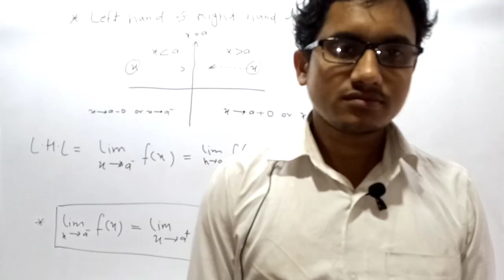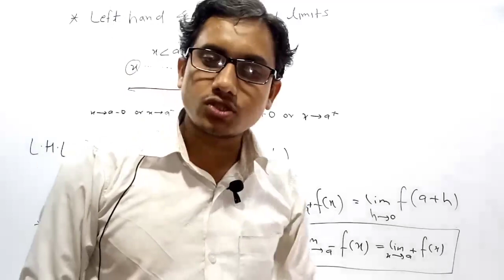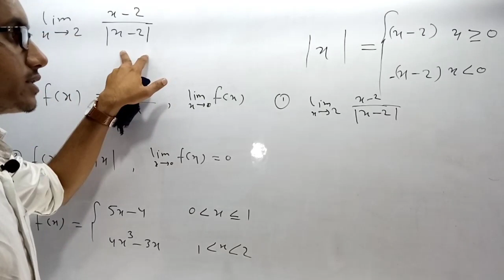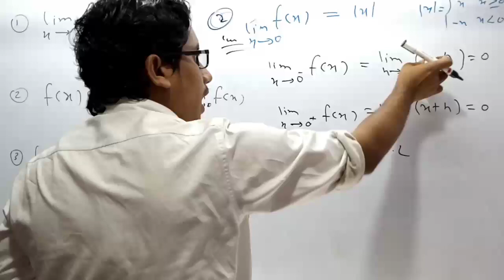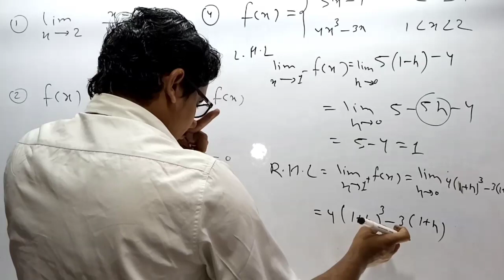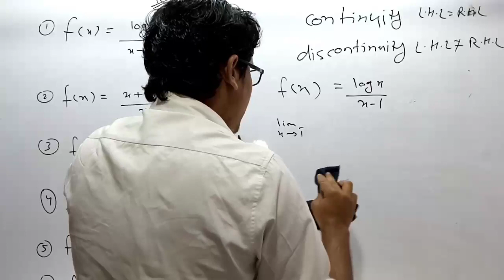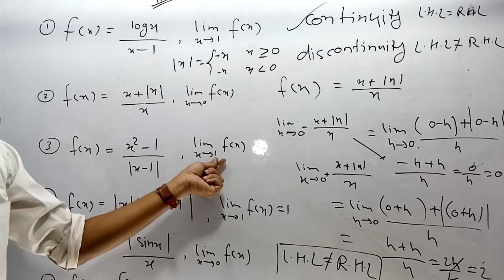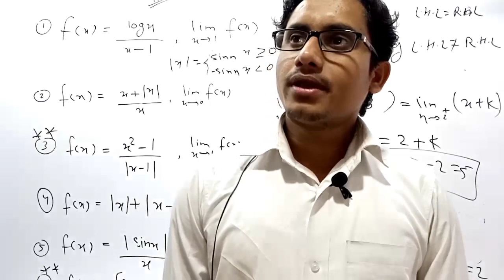|| LIMITS | Continuity & Discontinuity ||सतता और असतता _JEE MAINS _IIT -Class _Stay learning